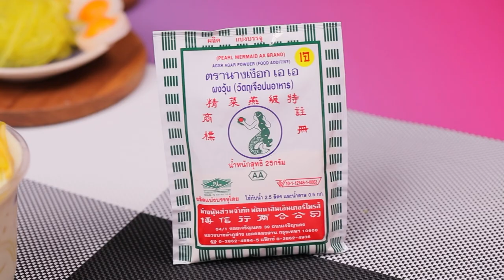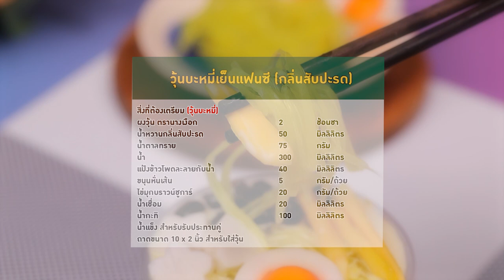อาจารย์ยิ่งศักดิ์ จัดกิจกรรม Workshop ผงวุ้นตรานางเงือก | วุ้นบะหมี่เย็นแฟนซี (กลิ่นสับปะรด)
▲Line @yingsakfood